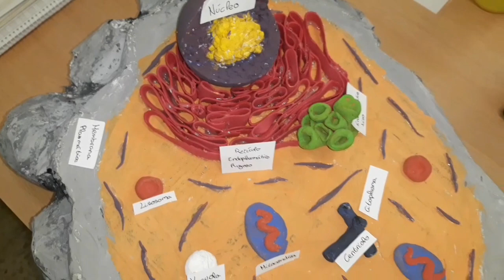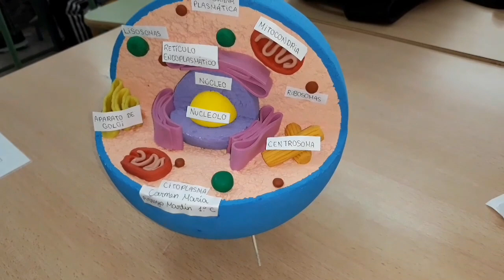Maqueta célula eucariota 1º ESO IES Trayamar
¡¡¡¡Muy buen trabajo! Pequeños alumn@s :)